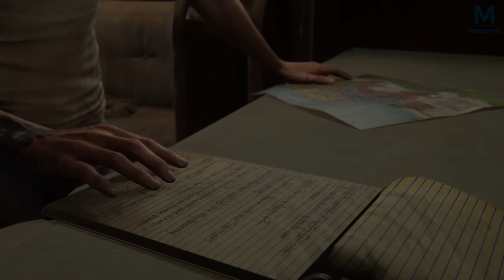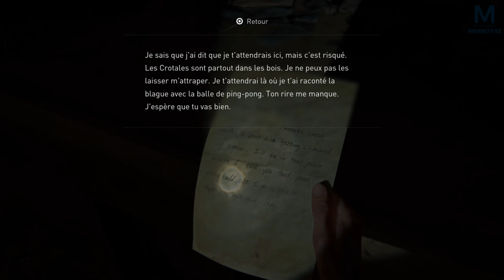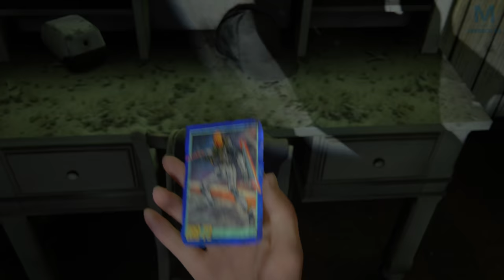The Last of Us Part II - Santa Barbara | Episode 42